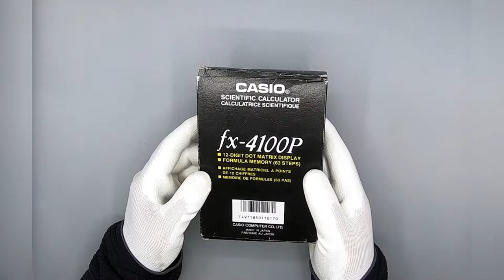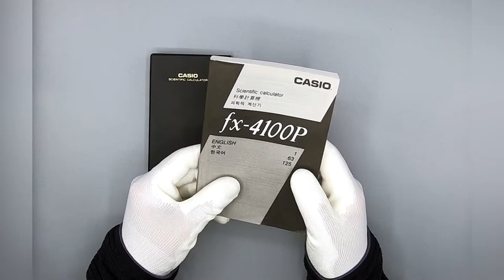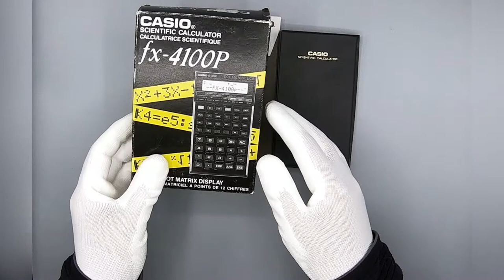Vintage Casio scientific calculator fx-4100P. 100% original Japón